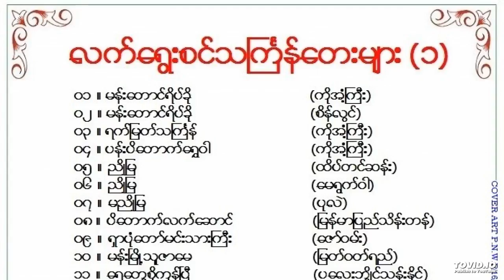06 ညိဳျမ (ေမရြက္၀ါ)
06 ညိဳျမ (ေမရြက္၀ါ)